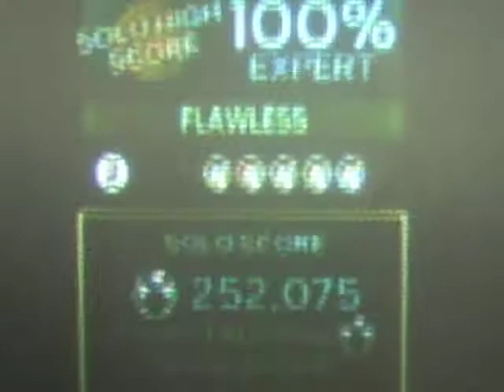(Team Rapture) You Should Be Dancing Rockband 3 Expert Drums Playread 1st Documented FC 100% 5G*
You Should Be Dancing by The Beegees